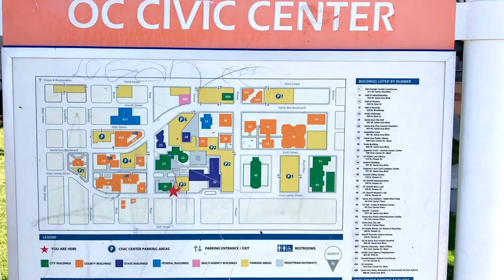Orange County Superior Court - Santa Ana California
CENTRAL JUSTICE CENTER
700 CIVIC CENTER DRIVE WEST
This facility handles traffic, minor offenses, criminal, unlimited civil, limited civil, small claims, probate/mental health matters and Elder/Dependent Adult Restraining Orders.

CENTRAL JUSTICE CENTER
700 CIVIC CENTER DRIVE WEST
GENERAL COURT INFORMATION TELEPHONE NUMBERS

ADA ACCOMMODATIONS

JUDICIAL OFFICERS

FULL SECURITY FACILITY

Cities Served
Orange
Santa Ana
Tustin
Villa Park
In addition to the cities listed, Limited Civil and Small Claims cases include the cities of Fountain Valley, Garden Grove, Huntington Beach, Seal Beach, and Westminster (includes surrounding areas); Unlimited Civil includes all cities and unincorporated areas of Orange County.
All Orange County Cities for various felony and mental health hearings.

Criminal – Misdemeanor Monday – Friday 8:00 a.m. to 4:00 p.m. Appear in Court
Criminal – Felony Monday – Friday 8:00 a.m. to 4:00 p.m. Appear in Court
Civil/Small Claims Monday – Friday 8:00 a.m. to 4:00 p.m.
Probate/Mental Health Monday – Friday 8:00 a.m. to 4:00 p.m.
Small Claims
Night Court Session Tuesday (3rd Tuesday of the month only) 4:00 p.m.
Traffic Monday – Friday 8:00 a.m. to 4:00 p.m. Appear in Court
Traffic
Night Court Session Tuesday (3rd Tuesday of the month only) 4:00 p.m. Appear in Court
Self Help Monday – Thursday
Friday 8:00 a.m. to 4:00 p.m.
8:00 a.m. to 3:00 p.m.